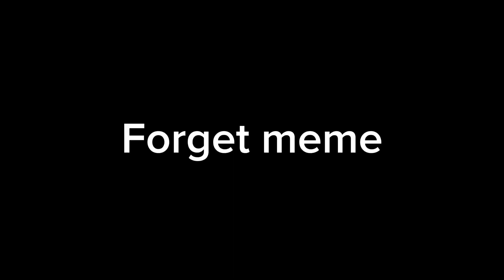Forget Meme// Six// Little Nightmares // Flipaclio